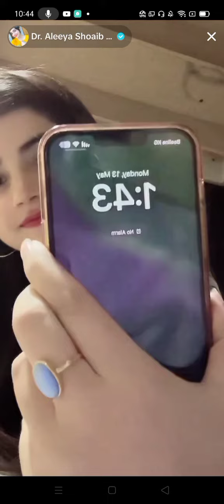Dr.Aleeya in Russia for sturdy